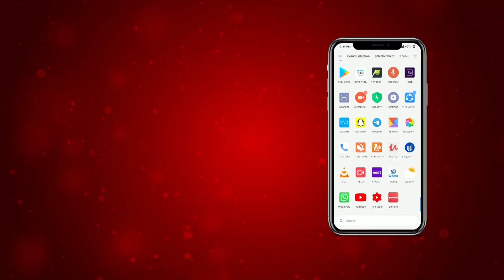Payal Rohatgi ਨੇ ਖੋਲ੍ਹੇ Bhushan Kumar ਦੇ ਰਾਜ਼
Sonu Nigam  ਨੇ ਕਿਹਾ ਸੀ ਸੱਚ- Payal Rohatgi